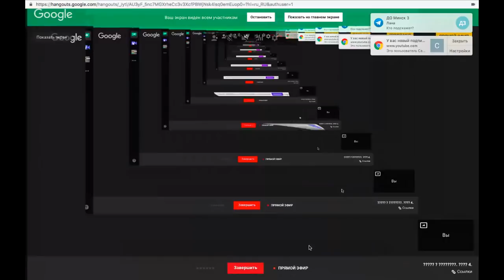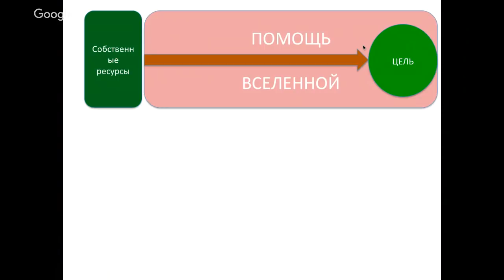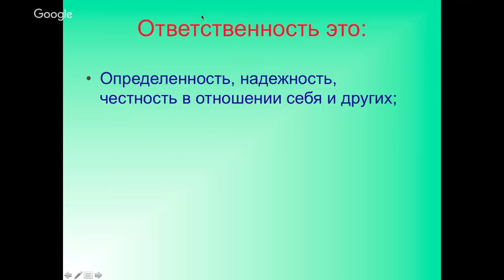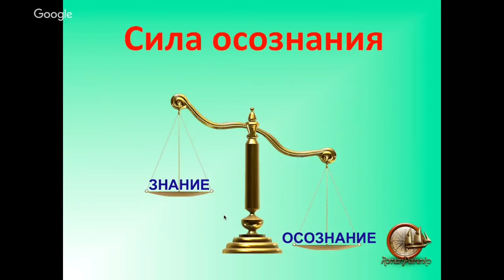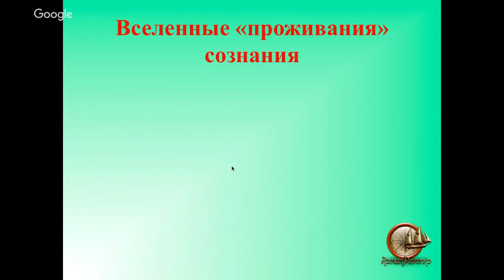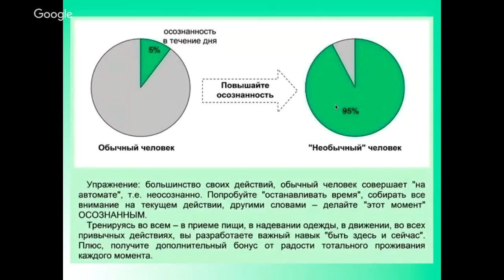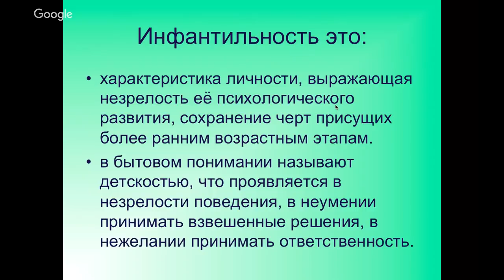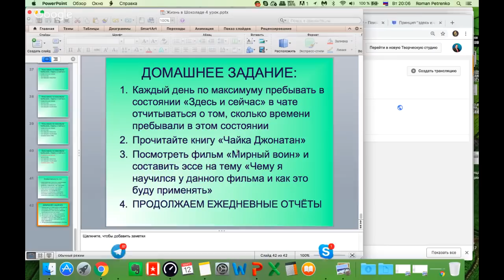Жизнь в Шоколаде. Урок 4.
Прямой эфир Четвертого Урока Марафона ЖИЗНЬ В ШОКОЛАДЕ С РОМАНОМ ПЕТРЕНКО